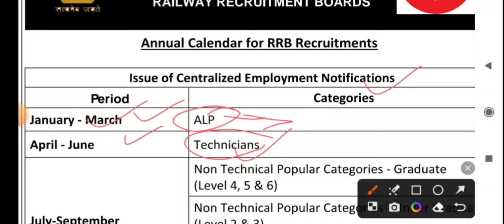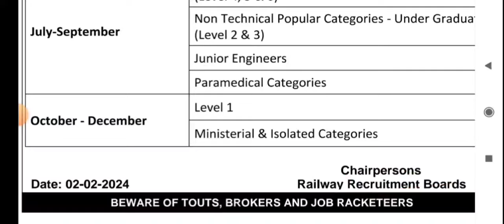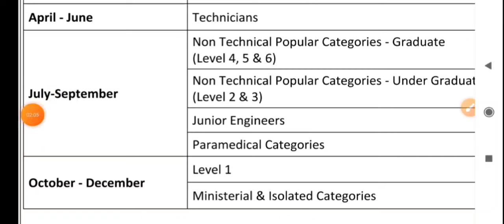📌অবশেষে ভারতীয় রেলে NTPC/গ্রুপ D নিয়োগের বিজ্ঞপ্তি 2024 | আজ ওয়েবসাইটে নোটিশ প্রকাশ